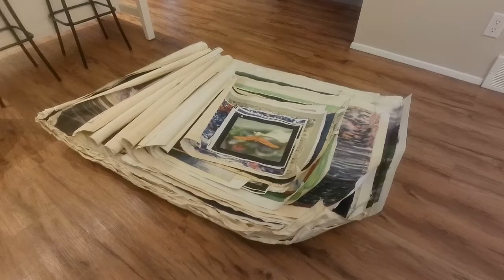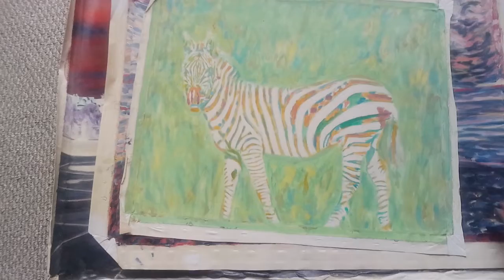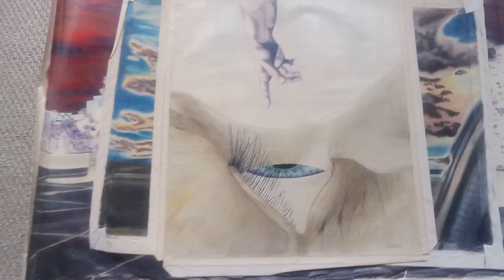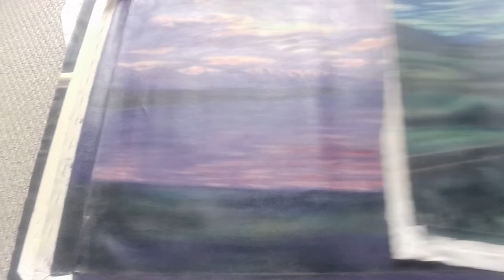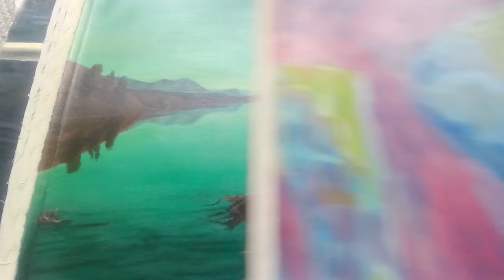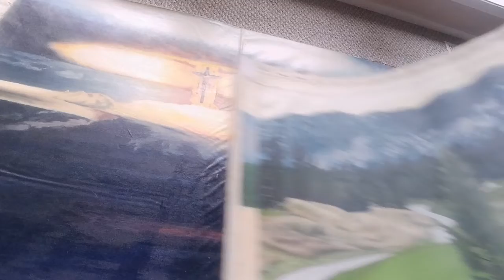Just some old paintings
Here are a bunch of old paintings I did in my younger years, some finished and others not.
I'd like to dedicate this to my Dad who just passed. He gave me my first tools for creating Art along with so much more and he will be greatly missed.
Both parents dead this year and fully up to date on you know what
Any way, enjoy the clip